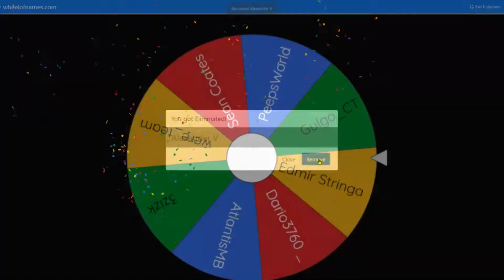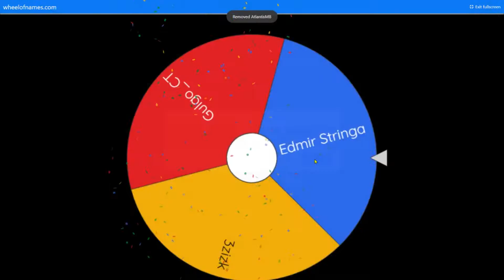INSANE BIG DONATION! Bubble gum simulator ROBLOX!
Hello everyone! Welcome back to another video, this time we are on Bubble Gum Simulator. Byron had a little surprise for me, WOW! Thank you so much Byron for doing this. It means a lot to me that you decided to give all these pets to me!!